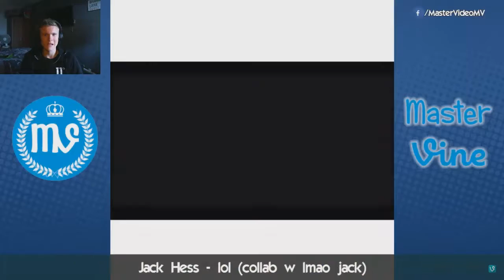TRY NOT TO LAUGH AT ALL CHALLENGE #1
leave a comment for a game to play and ideas for builds in minecraft